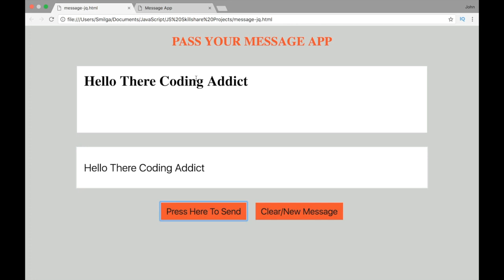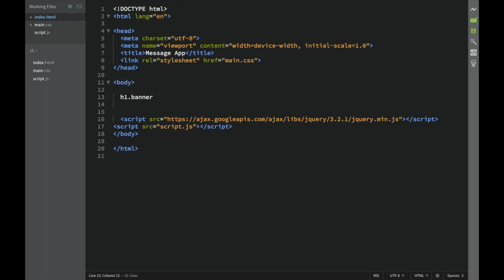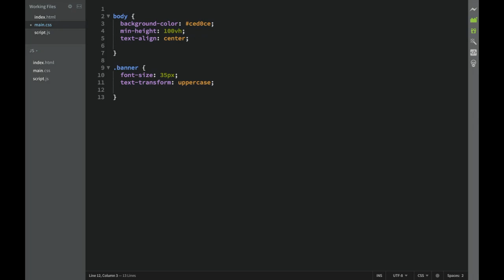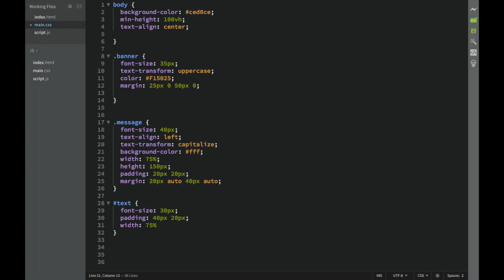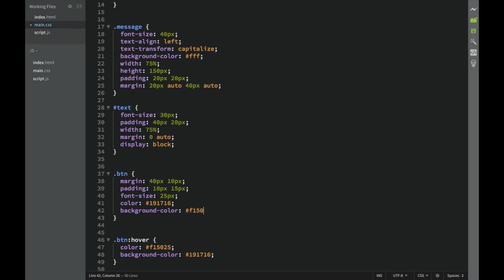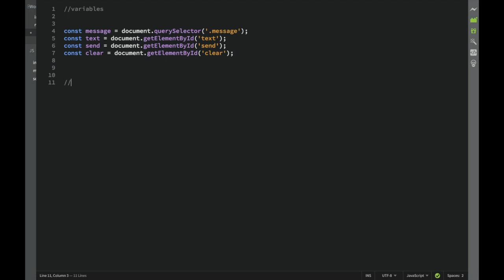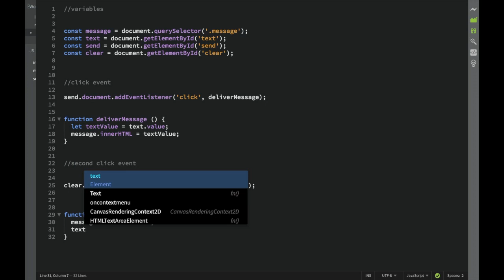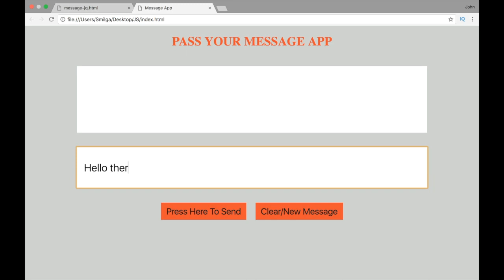Basic Pass the Message Project with Vanilla Javascript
Products I Use:
Microphone - Shure SM7B
Headphones - Shure AONIC 50
Desk-Mounted Microphone Stand
Crossover - dbx 234s
Audio Interface - Focusrite Scarlett 2i2 3rd Gen
Cheaper Microphone (My first mic) - Blue Yeti USB Mic
Blue Light Blocking Glasses
Apple MacBook Pro 13.3"
Second Monitor - LG 4K UHD 27UD88
Wifi Router - TP-Link AC1900
Desk Chair
Standing Desk

Books I Recommend:
The Subtle Art of Not Giving a F*ck
The Tipping Point
Atomic Habits
12 Rules for Life
Deep Work
Digital Minimalism
A World Without Email
Rich Dad Poor Dad
Rich Dad's Cashflow Quadrant